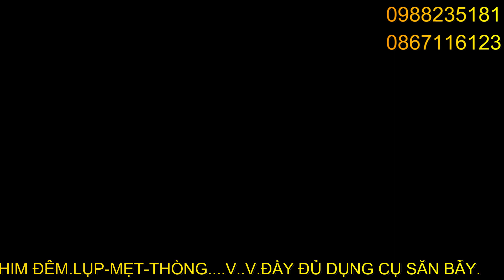5 VẠN LÁ DƯƠNG SỈ HÀNG LOẠI 1.DẦY-ĐẸP CHUYÊN LỢP LỤP ĐÃ VỀ KHO.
shop ĐÀO TUYÊN xin chào các bác.shop chuyên cung cấp tất cả các dụng cụ săn bẫy như:kẹp bán nguyệt-cạm kiềng-keo-loa điều khiển từ xa-thòng-giò bẫy gà rừng-quần áo ngụy trang-quần áo bắt ong-lụp bẫy quốc bẫy bìm bịploa bẫy chim đêm-lưới bẫy chim ngày chim đêm--lưới úp chim héc soan.cu gáy.ri.sẻ. vv. rất mong được sự ủng hộ của các bác.xin cám ơn các bác.chúc các bác và gia đình mạnh khỏe thành công trong cuộc sống.